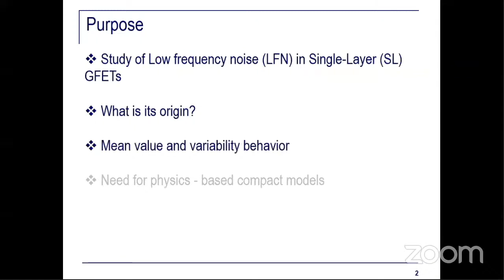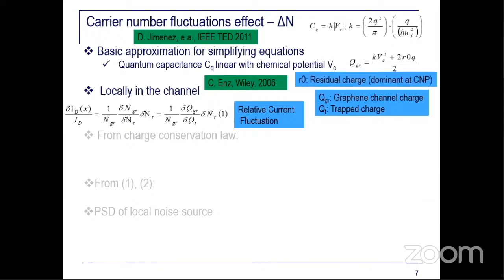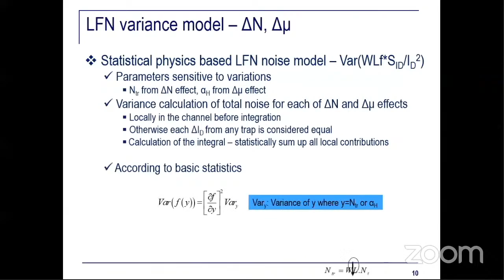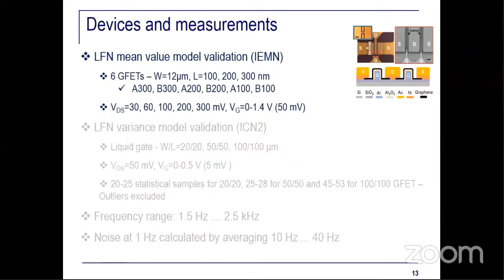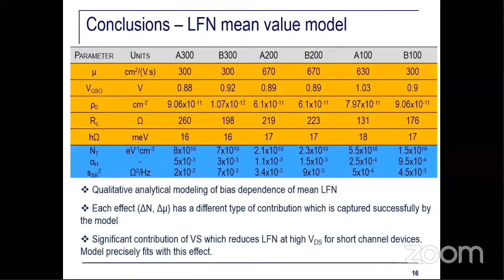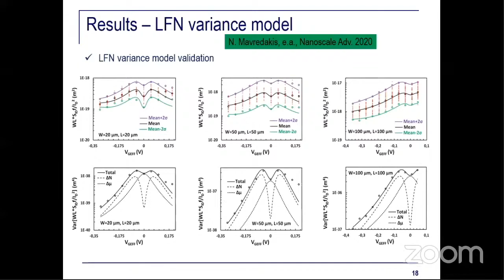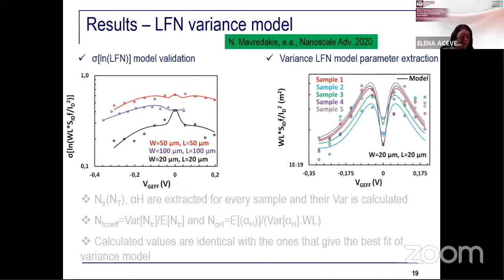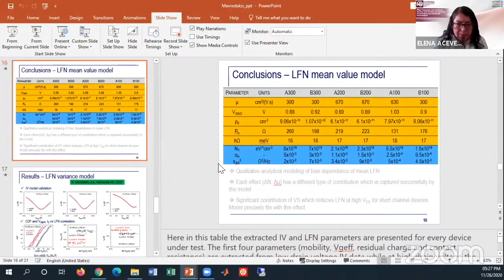1/f noise modeling in microwave graphene transistors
High-frequency and terahertz devices and circuits: perspectives on emerging and advanced technologies. Part I
Online seminar

Chairman:
-Dra. María Elena Acevedo

Ponente
-Dr. Nikolaos Mavredakis